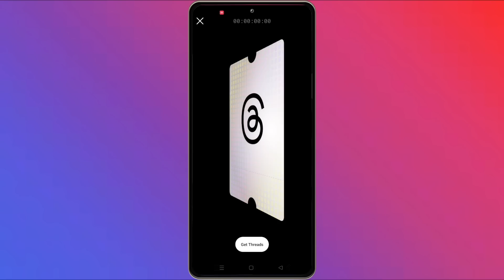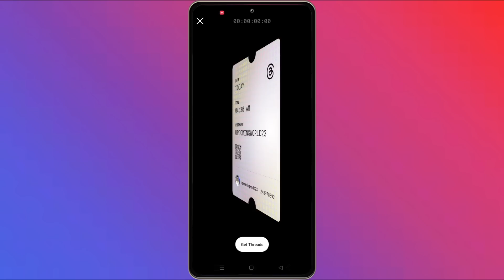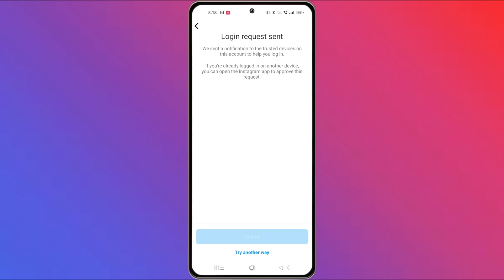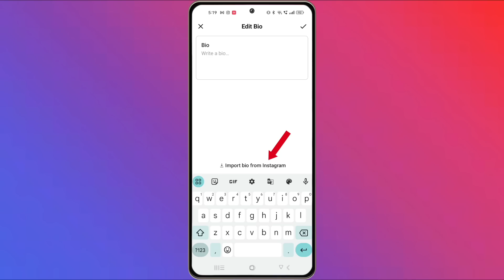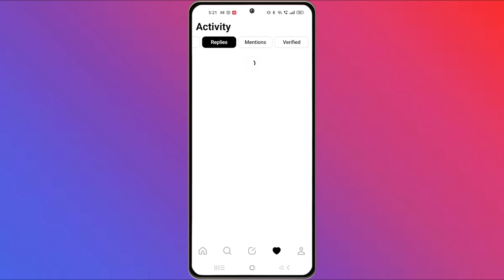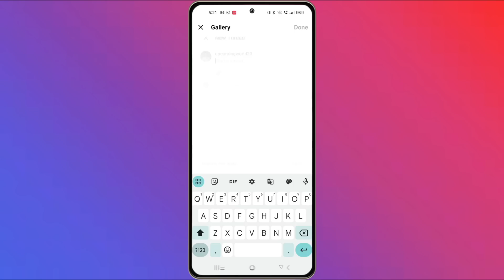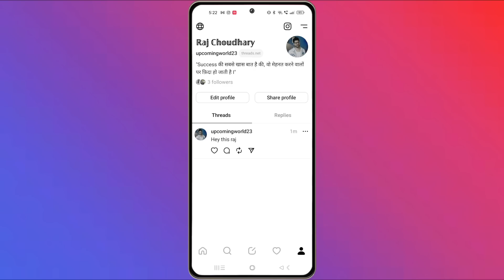Instagram Threads kya hai | Instagram threads kaise use kare | How to use Instagram threads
🤞🏻KEEP SUPPORTING